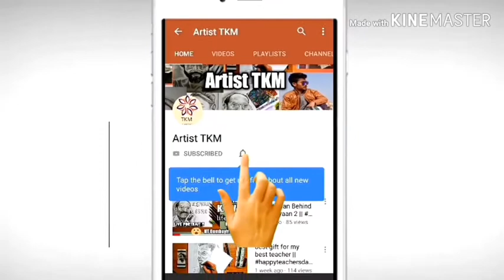Drawing Ganesha on PEEPAL LEAF || watercolor painting of Ganesh on peepal patta - easy draw 👍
Hello guys
this is TAPAS MAHATO and you are watching my Youtube channel "Artist TKM"

requirements - peepal leaf , water colour , brush